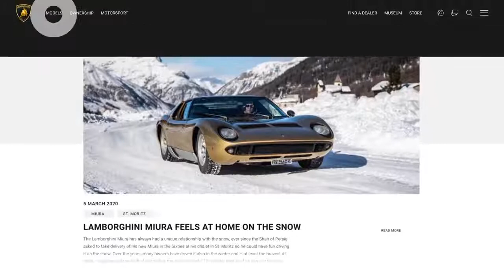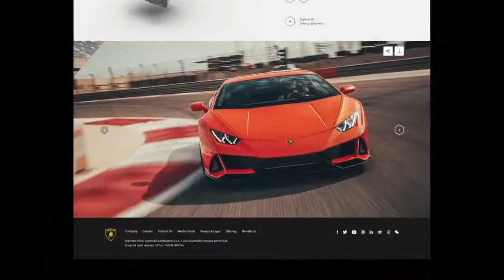Our new amazing website is here